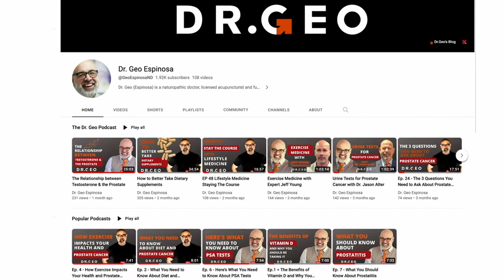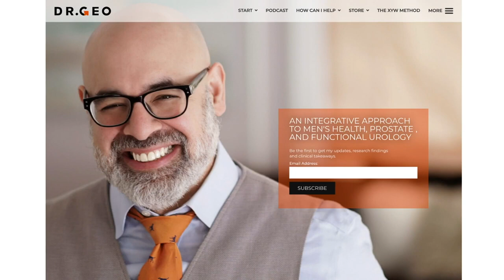Focal Therapies for Prostate Cancer with Stephen Scionti, MD [EP 65]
In this episode, Dr. Geo talks to Dr. Stephen Scionti, a renowned urologist and prostate cancer specialist. Dr. Scionti founded the Scionti Prostate Cancer Center, a leading facility that provides comprehensive diagnostic services, including MRI fusion targeted biopsy. With over 20 years of experience, he has become an expert in thermal ablation technologies such as HIFU, TULSA, and cryoablation.

Join Dr. Geo and Dr. Scionti as they embark on an insightful journey into focal ablation therapy for prostate cancer, leveraging Dr. Scionti's wealth of knowledge and expertise. Together, they unravel the concept of focal therapy, delving into its diverse technologies and how they revolutionize the treatment of prostate cancer.

Chapters📚
00:00 Focal Therapies for Prostate Cancer with Stephen Scionti, MD
00:43 Why were we the crazy ones? Back in 2009
06:05 The audacity to suggest that we could freeze half the prostate
10:00 MRI to show where the tumor was in the prostate
11:51 Gleason grade six cancer
13:52 A man's cancer diagnosis. And, understand
15:30 Men make changes. Only when their life is on the line
18:20 MRI can discern significant cancers 9.5 outta 10 times.
19:07 Biologic or functional markers
19:13 P SMA PET imaging
19:46 PET CT scan
20:02 Functional Imaging
21:36 What's called the safety margin
24:35 Treating half the prostate with cry therapy
24:50 The MRI to the ultrasound
25:24 Will he have normal ejaculation?
26:05 Focal cryotherapy
26:44 Thermal ablation or temperature, extreme ablation
27:41 What's HIFU?
30:17 Transurethral, transurethral, ultrasound ablation
37:18 Some of the side effects of these technologies, right?
39:01 So, what does focal therapy do?
42:31 Preserving prostate tissue helps to preserve prostate function.
43:50 It's about educating the patient...not about what I want as a surgeon
47:40 Today, technology is there to get us to at least a 90% certainty level that cancers not spread

You can also listen to this episode and future episodes of the Dr. Geo Podcast by clicking 📌 Subscribe to The Dr. Geo YouTube Channel to get more content like this and learn how to live better with age.    / @geoespinosand 📌

Follow Dr. Geo on social media. 📌

Improve your urological health with Dr. Geo’s formulated supplement lines: XY Wellness for Prostate cancer lifestyle and nutrition Mr. Happy Nutraceutical Supplements for prostate health and male optimal living. You can also check out Dr. Geo’s online dispensary for other supplement recommendations Dr. Geo’s Supplement Store

The ExoDx™ Prostate Test is a simple, non-DRE, urine-based, liquid biopsy test indicated for men 50 years of age and older with a prostate-specific antigen (PSA) 2-10ng/mL, or PSA in the “gray zone” who may be considering a biopsy. The ExoDx Prostate test provides a risk score determining a patient’s potential risk of clinically significant prostate cancer (Gleason Score ≥7). The test is included in the National Comprehensive Cancer Network (NCCN) guidelines and has been clinically validated at the cut-point of 15.6 with a 91% sensitivity and 92% negative predictive value, meaning there is less than a 9% chance of having aggressive prostate cancer below the validated cut-point of 15.6. Ask your urologist about the ExoDx Prostate Test. This special blend of ingredients supports your gut health, your nervous system, your immune system, your energy, recovery, focus, and aging. All the things. Enjoy AG1 (Athletic Greens)